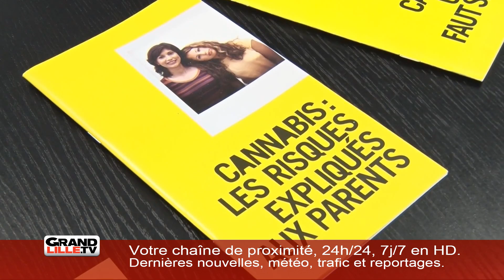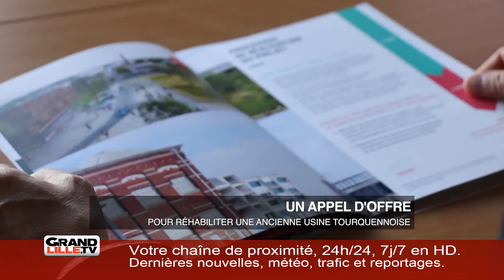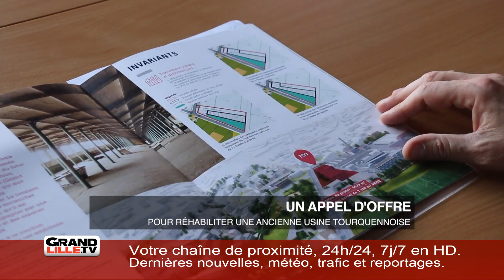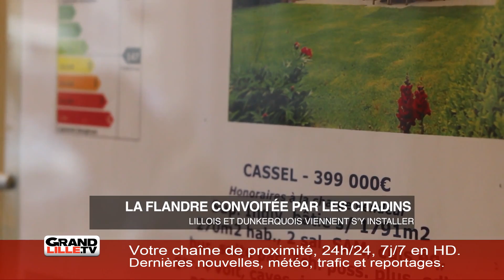Edition du mercredi 24 janvier 2018 soir (1/2)